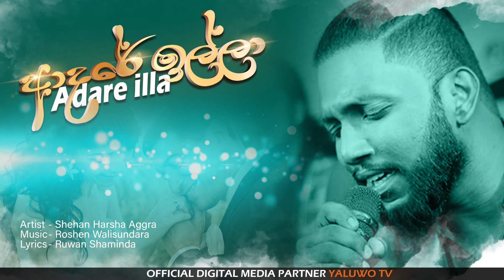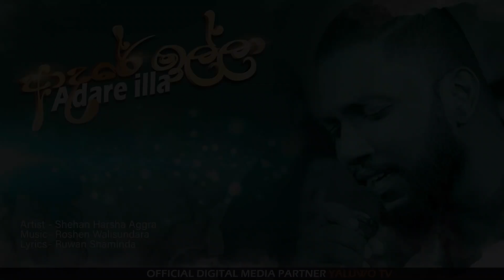Adare Illa - Shehan Harsha Aggra Lyrical Video 2020 | Sinhala New Songs | Best Sinhala Songs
Adare Illa - Shehan Harsha Aggra

Dial Now...
For Download "Adare Illa" song as your RingIn Tone..

☎Mobitel - 74796212
☎Dialog -  87591115
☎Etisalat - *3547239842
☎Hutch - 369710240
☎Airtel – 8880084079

Artist | Shehan Harsha Aggra
Music | Roshen Walisundara
Lyrics | Ruwan Shaminda

Listen & enjoy all the most popular songs of your favorite singer Shehan Harsha Aggra exclusively on Yaluwo TV. Don't forget to tell us your favourite song !!!